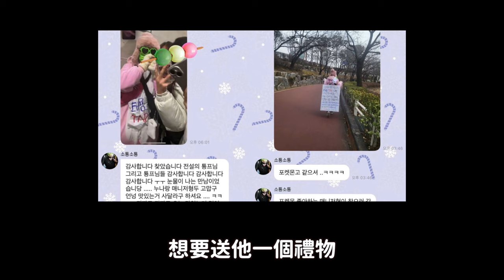女團DIA前成員順伊因‘誣告罪’被檢方求刑一年..與所屬公司說代表的關係？/NCT泰容的傳奇粉絲感動飯圈｜DenQ